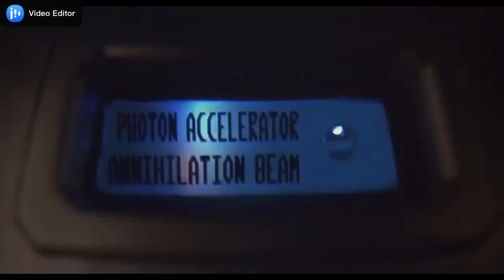Dude Where's My Car - Activation of Photon Accelerator Annihilation Beam to kill the giant alien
Thwarted, the five alien women merge to become a beautiful giantess clad in a purple bra and miniskirt. She devours Tommy alive in front of Christie, who reacts with indifference. The giantess then crawls out of the amusement center and chases Jesse and Chester. The cultists tell them to activate the Photon Accelerator Annihilation Beam on the Transfunctioner. However, the button that activates it is too far in to reach. At the last second, Chester remembers the nature show with the tool-using chimps and uses a straw to push the recessed button, thus destroying the alien

Dude Where's My Car is a 2000 American stoner comedy film